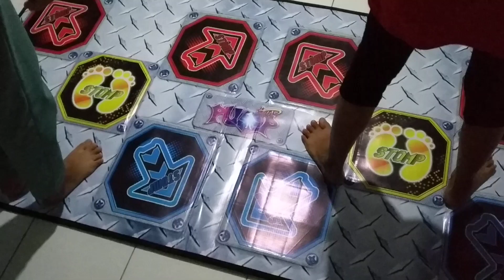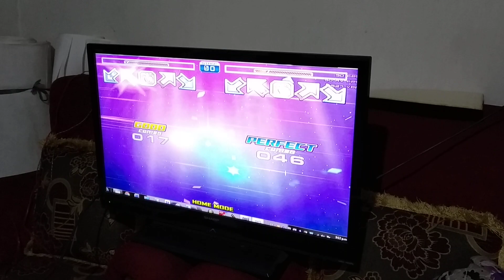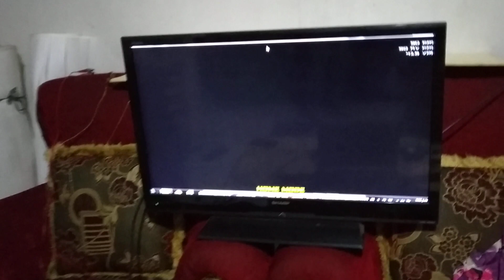Pump It Up Fiesta2 - Xuxa - S6/S6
Pump It Up Dance Pad performance test xxxx, thats delivered to Mr Alex S, NZ, for more visit us